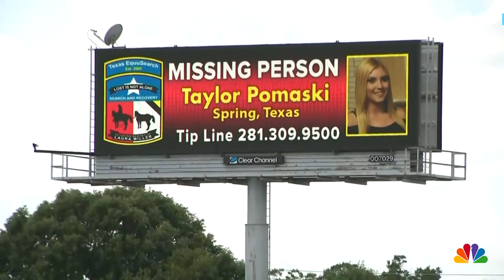Ex-NFL Player Kevin Ware Indicted On Murder Charge In The Death Of Girlfriend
Former NFL player Kevin Ware was indicted on a murder charge in the death of his girlfriend Taylor Pomaski in Texas, according to officials in Harris County. Pomaski’s remains were found in 2021 after she had been reported missing for several months. KPRC’s Rose-Ann Aragon reports.